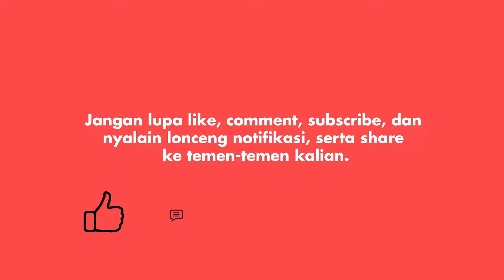Vicky Prasetyo Ngaku-Ngaku Dekat Dengan Sarita Abdul Mukti?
Kedekatan Vicky Prasetyo dengan Sarita Abdul Mukti tengah menjadi sorotan. Kabar ini sampai membuat Sarita klarifikasi. Benarkah Vicky Prasetyo hanya mengaku-ngaku dekat dengan Sarita?